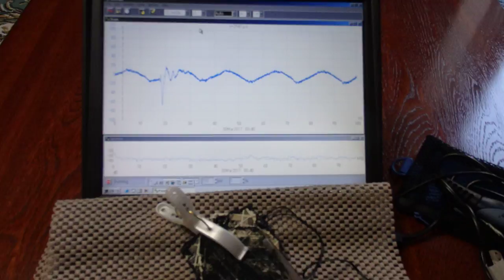オリジナル超音波実験 （超音波システム研究所 ultrasonic-labo）